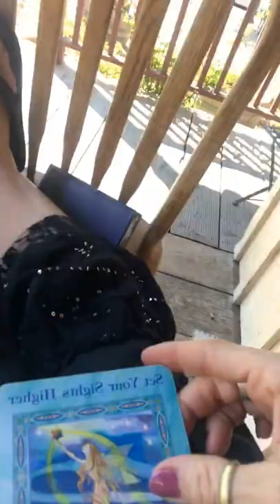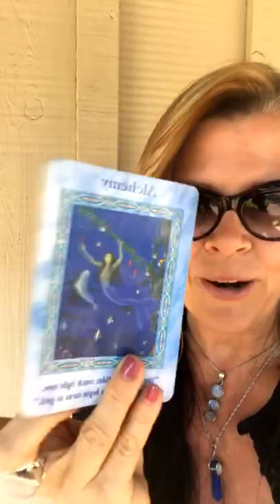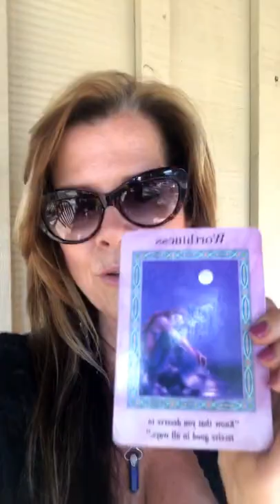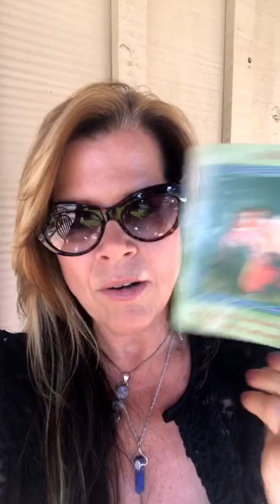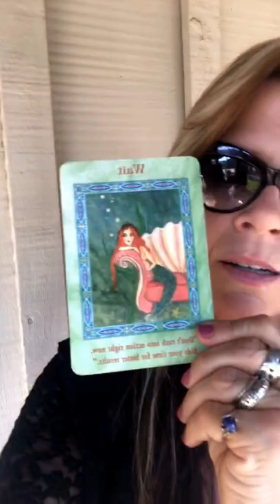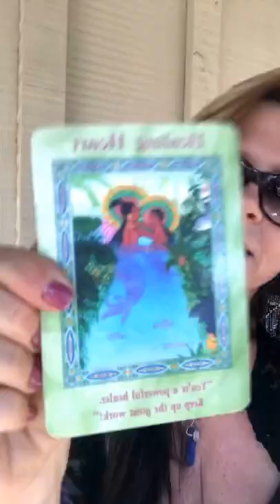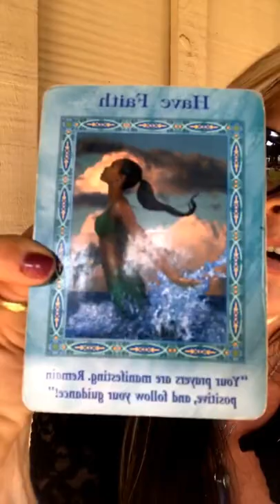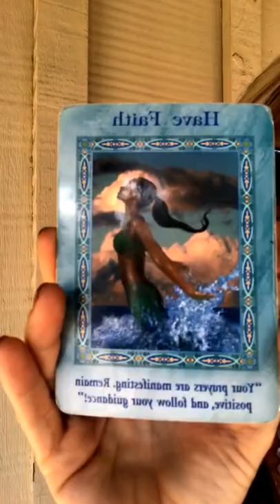Im here LIVE from Downtown Old Town Temecula ;)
Our Deck; Magical Mermaids
Our Cards; Set Your Sights Higher, Alchemy, Self Worth,
It was clear we were MEANT to do 6 Readings... Not only did I say in the earlier Reading I'd POSSIBLY do 6 Readings but, the last Reading was POWERFUL for us ALL!! ;)
And WOW! I KNEW Walrus was important to look at! HOLY GRANOLA!! My Animal Messengers are ALWAYS BANG ON! :)
Walrus greatest gift is the sense of touch, hugging, and touching those you love, shaking hands, any form of touching. If you are sensitive, Walrus can awaken a form of Psychometry-the ability to sense objects through touch. Hold an object, close your eyes, and feel the object. Run your fingers along the sides and shape. Let images and ideas come to you freely-you might just be able to hear the hidden past. Psychics with the gift of psychometry can touch an item and read the entire past of that object.Some of them can even help find missing people through their gift. For those to whom the Walrus is a Totem, there will come an opportunities to uncover what is hidden, to find the treasures in the things around us.  Walrus people have a need to be among likeminded ones. They feel safe and comfortable with their own kind (Mental and spiritual not physical). Trust in your inner senses and be careful not to become isolated.
They are often portrayed as warm hearted until cornered. When cornered they can be dangerous and protective.
The walrus can use its tusks to emerge out of water, climbing the ice and also as a tool to defend him.  Its skin is as sturdy as an armor to protect him from his predator.  This animal totem is teaching importance in life.  Do not ignore the significance of your life - especially the part your personality plays.  Furthermore, it is teaching us that every person in this world has  a purpose in life.  Do not undermine anyone’s ability no matter how small or how big it is.
The walrus is also teaching us about knowledge.  The Walrus is said to be the keeper of knowledge, meaning if this creature comes to you he is trying to tell you that you can achieve a higher sense of knowledge. He can show up also when one needs to step back and focus on the important aspects of life as a way to show one that greed or money-minded is not attractive to others.
This animal is also trying to tell us that secrets will soon unveil; walrus people also have the ability to see the beauty in everyone.
It is quite mystical that most people that have the walrus as their totem have the ability to perceive things just by their touch or by a smell.  The walrus also teaches one to have faith.
Walrus shows up as a spirit guide when...
You need to focus on spiritual growth or enlightenment.
Faith is being lost.
You can’t see the proverbial forest for the trees.
You need to seek knowledge, it allows you to know the questions that  you need to ask.
You are promoted or seeking higher education.
Call on a Walrus as a spirit guide when...
You want to learn or are seeking a teacher in real aspects of life.
Seek a balance between reality and grounding.
Are dealing with the loss of a loved one.
Feel overwhelmed emotionally.
Need protection or are protecting your family.
When you want to stand up to someone.
sweet peas: blissful pleasure, delicate pleasure, good-bye, departure, adieu and thank you for a lovely time. Sweet peas derive their name from the Greek word lathyros for pea or pulse, and the Latin word odoratus meaning fragrant. Sweet peas are the flowers most closely connected to the month of April.